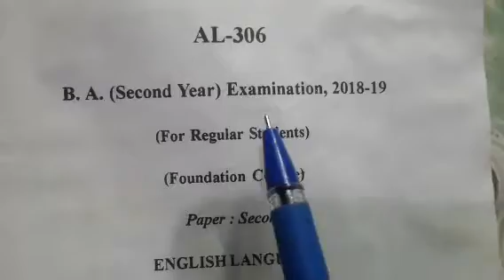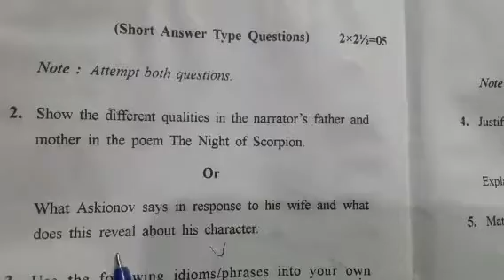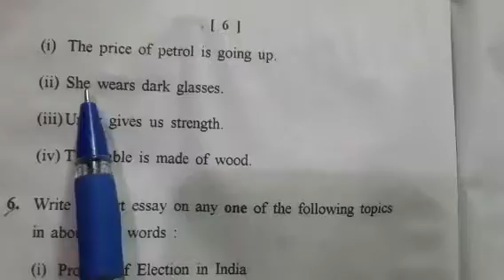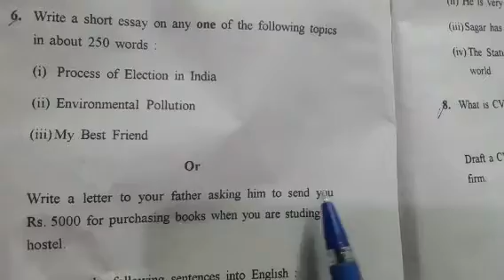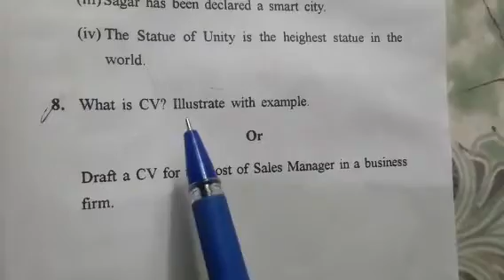🔥सभी छात्रों के लिये महत्वपूर्ण👉जल्दी से देखो🔥 कैसा आया था पेपर...B.sc/BA 1st year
BA/B.SC 2nd year foundation course
2nd paper english language
Bsc education lectures